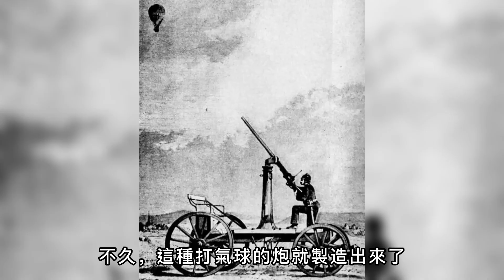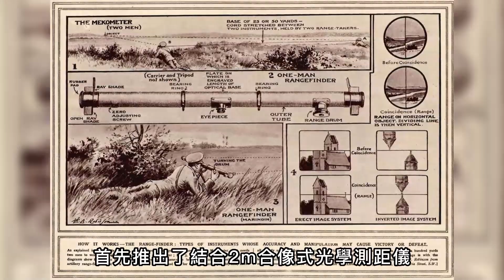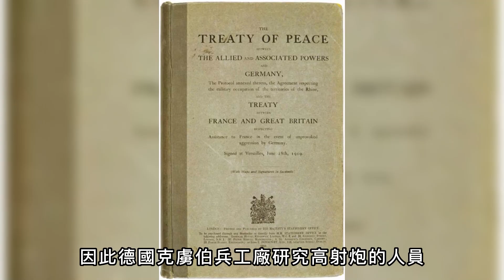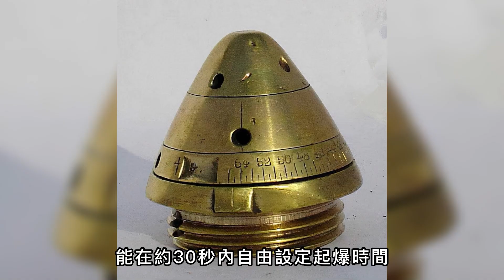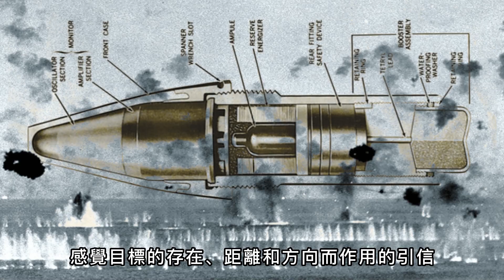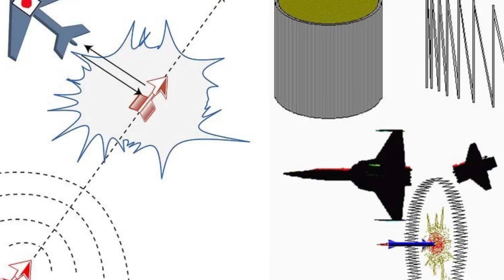高射炮如何擊落飛機！誕生幾百年依然不可替代！末端防空的主力！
00:00前言

00:28高射炮的誕生

03:30第一次世界大戰期間

06:37為何高射炮擊落飛機難

11:18飛機克星——近炸引信

13:37防空導彈盛行，高射炮為何沒退役？

高射炮，又名防空炮

該武器相信大家應該都不陌生

作為現今各國防空系統的重要組成部分

至今依然有著不可或缺的作用

但是，大家知道高射炮是如何擊落飛機的嗎？

在二戰早期，擊落一架飛機有需要多少彈藥呢?
防空導彈盛行的現今

高射炮為何還有如此重要的作用呢？

今天，大兵就和大家探討一下這些問題

Antiaircraft gun, also known as anti-aircraft gun

This weapon is believed to be familiar to everyone

As an important part of the air defense systems of all countries today

It still plays an indispensable role

But do you know how anti-aircraft guns shot down aircraft?

In the early days of World War II, how much ammunition was needed to shoot down an aircraft?

Today, the prevalence of air defense missiles

Why is anti-aircraft gun still so important?

Today, the soldier will discuss these issues with you